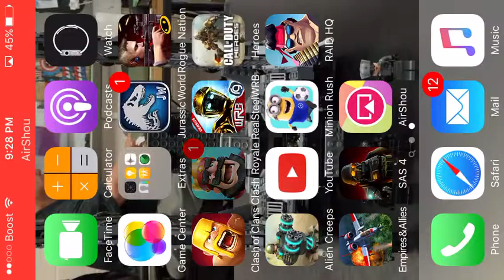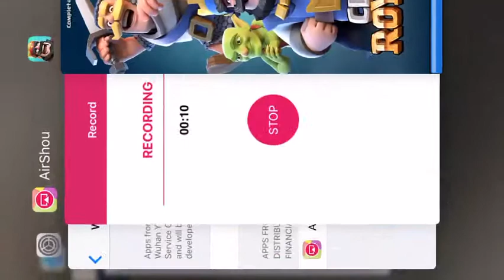Clash Royale First Video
Sorry the video is opposite